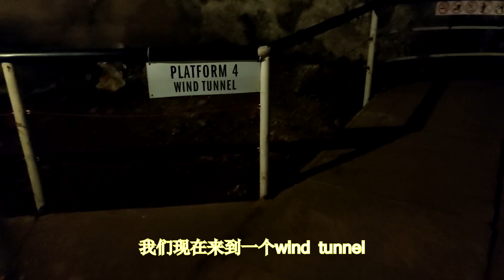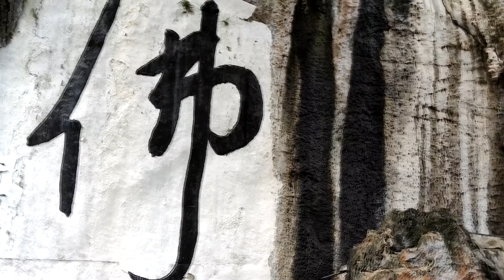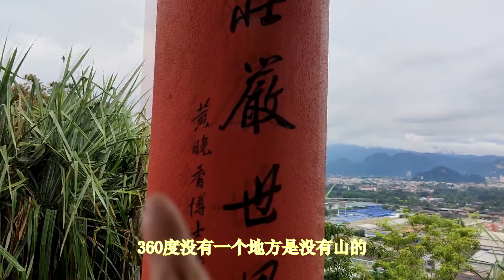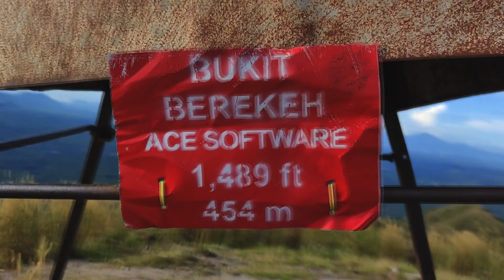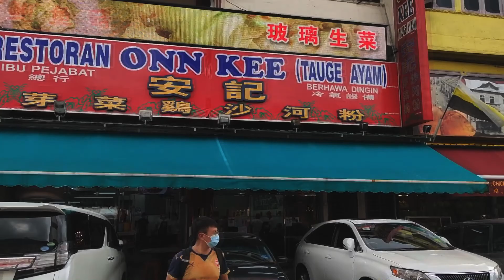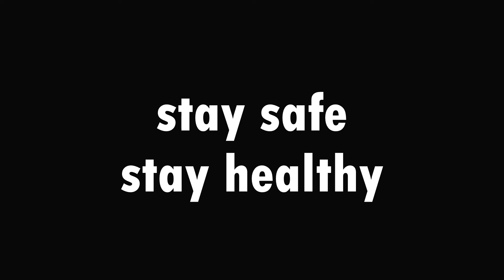IPOH VLOG | 不一样的霹雳怡保之旅 | 登山 · 探险 · 美食 | 冷门好玩的马来西亚秘境+独家景点 | Malaysia Hidden Gems [附字幕]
IPOH VLOG | 不一样的霹雳怡保之旅 | 登山 · 探险 · 美食 | 冷门好玩的马来西亚秘境+独家景点 | Malaysia Hidden Gems

时间戳记 Timestamp
00:00 - 开头Intro
01:39 - 第一天Day1
06:50 - 第二天Day2
12:41 - 第三天Day3

对于吉隆坡人来说，霹雳的怡保一定是个大家去到怕的地方🤣 每次提到去怡保，能去的景点来来去去都是二奶巷、霹雳洞、怡保旧街场等等这些人挤人的地方🥺

然而近年来，随着Cuti-cuti Malaysia的推广，许多新的景点也陆陆续续出现。所以，我和我的朋友也就决定来次不一样的怡保之旅😉

此视频是在2020年拍摄的，当时并不是MCO期间

以下是我们3天2夜的行程，供参考：
12月19号
Gua Tempurung
Gopeng雾边
Kellie's Castle
Bulatan Sultan Azlan Shah
Tong Sui Kai 糖水街
12月20号
Tasik Cermin 镜湖
Chang Jiang White Coffee 长江白咖啡
Funtasy Trick Art House
Perak Cave Temple & hiking trail 霹雳洞登山步道
7 Sky Bar Lounge
12月21号
Bukit Berekeh Hiking Trail
Funny Mountain Soya Beancurd 奇峰豆腐花
Onn Kee Restaurant 怡保芽菜鸡